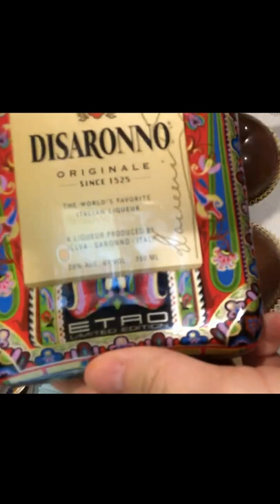Boozy Hot Chocolate Bomb with Disaronno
⬇️⬇️⬇️CREATE THIS AT HOME⬇️⬇️⬇️

★COCOA BOMB TOOLS★
Large 6-Cavity Semi Sphere Silicone Mold
Infi-Touch - (250 Count) Food Safe Gloves
Wilton Edible Gold Glitter Spray, 0.35 oz

★PULL UP CAKE TOOLS★
Disney Princess Toppers (Cinderella, Belle, Moana, Tiana, & Rapunzel)
Disney Frozen Toppers (Elsa & Anna)
Disney Little Mermaid (Ariel in teal dress & Ariel in pink dress):
Disney Snow White (6 poses)
4-inch height clear Acetate to hold dress up

★COOKIE DECORATING EQUIPMENT (series launches 9/2021)★
Wilton Cake Decorating Tools, 5-Piece Brush Set
Link to 12-inch tipless pastry bags & scriber
Silpat Nonstick Baking Mat for 13 x 18 Inch Pans, Set of 2
Amazon Baking Mat for Macarons - Pack of 2

★CAKE DECORATING EQUIPMENT★
16" Piping Bags
Cake Stand, Revolving Turntable 12''
Fat Daddio's Anodized Aluminum Round Cake Pan, 8 x 3 Inch, Silver
Chefmaster Liqua-Gel Starter Edible Color Set of 12
Vanilla Bean Paste

★BAR TOOLS, for a Buzz with Your Cuz★
Big Bad-Ass Book of Cocktails: 1,500 Recipes to Mix It Up!
Zero Proof: 90 Non-Alcoholic Recipes for Mindful Drinking:
KitchenAid Countertop Blender, blends ice so well!
Cocktail Shaker
Moscow Mule Copper Mugs-Set of 2. 16 Ounce Mugs
Norlan Whisky Glass, Set of 2

LimoStudio, LMS103, Soft Lighting Umbrella Kit, Day Light Color:

EDITING SOFTWARE by WeVideo, Professional Version, although we are considering switching to Premiere Pro in 2022

/// AFFLILIATE LINKS LISTED ABOVE \\\
We don't get paid if you click, only if you buy. All links lead to Amazon.com We do greatly appreciate you ordering through our link as we will receive a small commission through the Amazon Affiliate Partner Program, WeVideo Epidemic and Canva.

★Episode 2 of our BOOZY COCOA BOMBS Weekly Series★
Every Monday throughout January, we'll be uploading a new alcohol forward video and today is all about that DISARONNO! Using just 1 teaspoon of hot cocoa mix with 1 heaping tablespoon of the Disaronno helps ensure you have that smooth, almond liqueur flavor in your hot chocolate. SO GOOD! Now, let's get to this Boozy Hot Chocolate Bomb with Disaronno

☆2021 NEW UPLOAD SCHEDULE☆
Monday: Food Video
Thursday: Buzz with Your Cuz Drink video